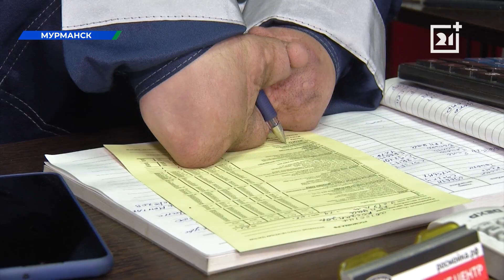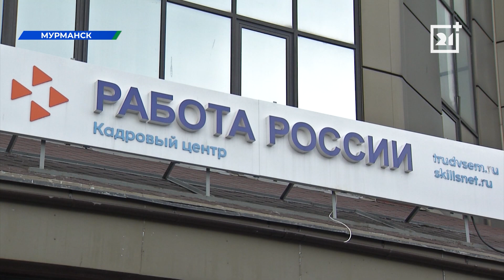В Мурманске парень лишился обеих рук после удара током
Несчастный случай произошел, когда северянину было 6 лет.

Герой нашего следующего сюжета как раз из тех, кто долго искал работу. Ему не смогли помочь ни в центре занятости, ни сайты с объявлениями. Всему виной — несчастный случай, который призошел с Александром 18 лет назад. Как сохранить силу духа, если не можешь удержать даже чашку, удивительная история в нашем следующем сюжете.